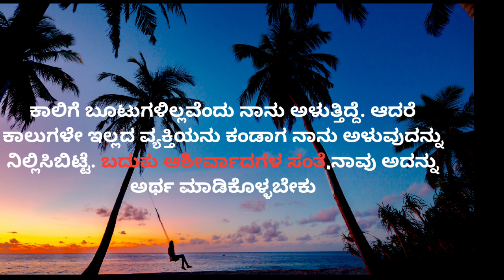ಸರಳವಾಗಿ ಬದುಕುವುದು ಹೇಗೆ? How To Live A Simple Life